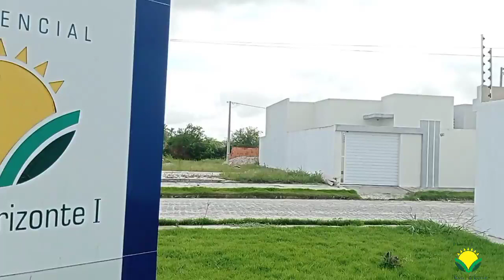Confira toda transformação de sonhos em realidade através do Residencial Novo Horizonte.